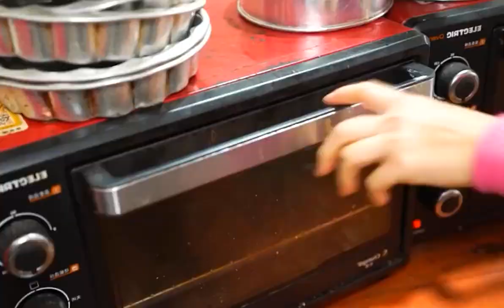The Nanyang flavor hidden deep in Xiamen, one piece per pound lasts for 24 years, 1 day